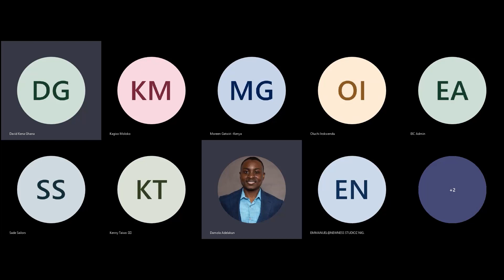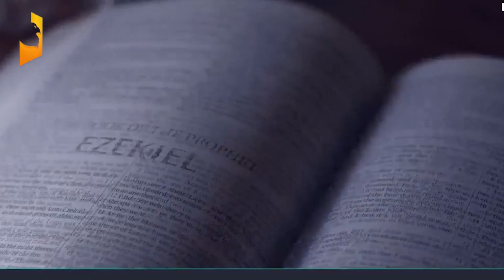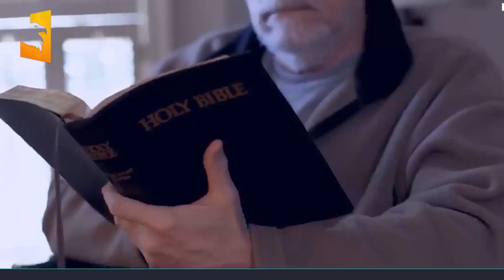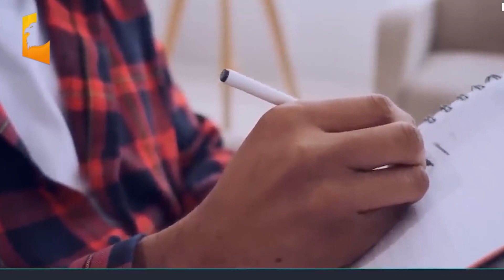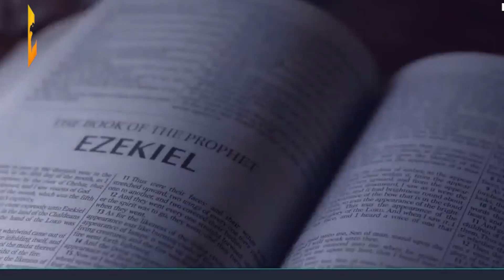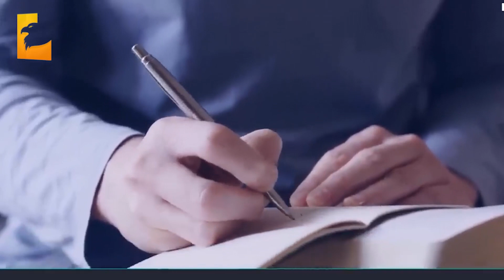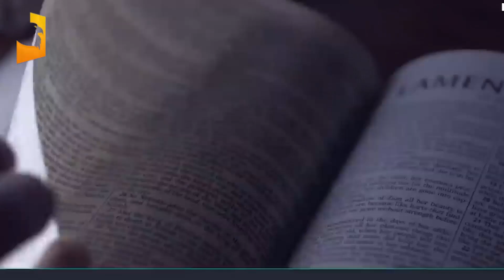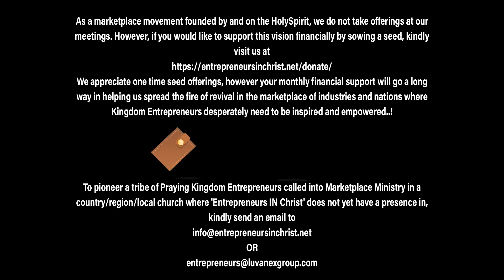10HR Prayer Marathon - Part 2 - Overcoming Witness of The Blood By Damola Adelakun